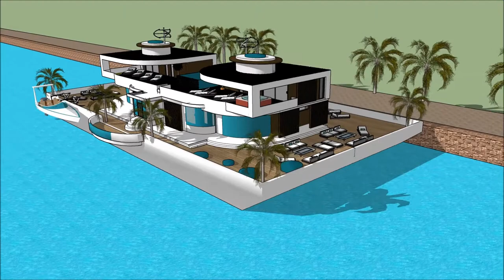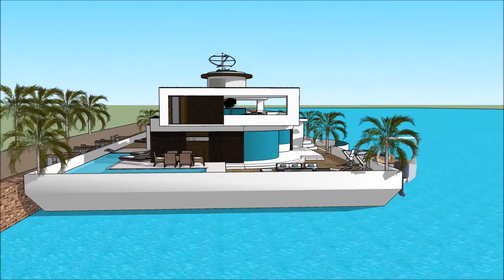Luxury homes Florida gulf coast floating house in Florida Miami modern Floating modern house Sketchu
The floating house villa houseboatzania launching an innovative high-end luxury yacht floating house villa mansion home design potentially as a display of exhibition of the Luxury homes Florida gulf coast floating house in Florida Miami modern Floating modern house Sketchu.

The collection of the Floating house villa houseboatzania concept of Luxury homes Florida gulf coast floating house in Florida Miami modern Floating modern house Sketchu consists of high luxury and architectural art pieces in minimalism combined with living on the waterfront of the harbour.

The floating house villa mansion yacht design has the basis to sustain living with high standards and contemporary structural design - Luxury homes Florida gulf coast floating house in Florida Miami modern Floating modern house Sketchu with numerous of prospects for excessive living and celebrating the desire of life worldwide: